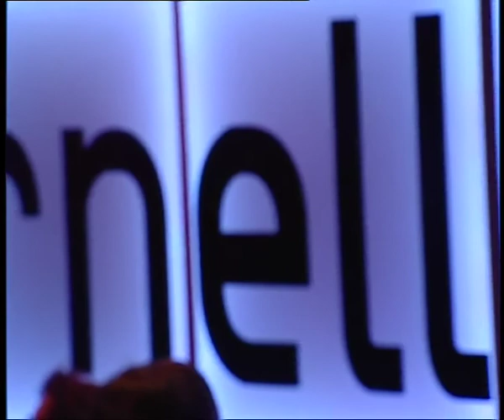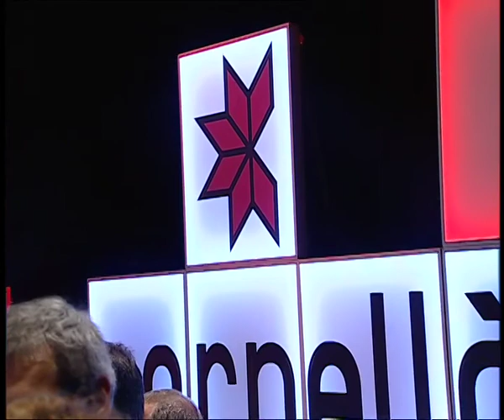Face to Face Oliviero Toscani vs. Lluis Bassat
L'AUDITORI de Cornellà Oliviero Toscani Fotògraf, pioner en Branding i Marketing
vs. Luís Bassat President Honorífic i fundador del Grup Bassat@Ogilvy